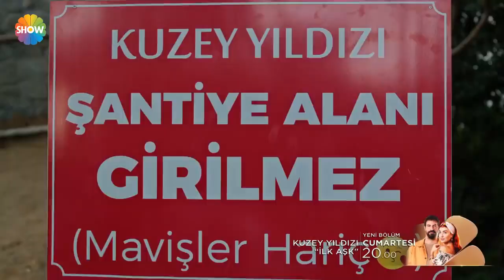Kuzey Yıldızı / The North Star - Episode 35 Trailer (Eng & Tur Subs)